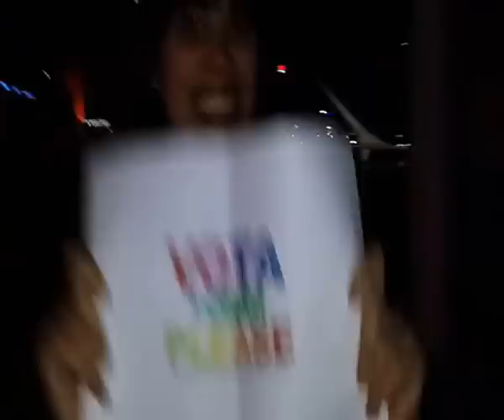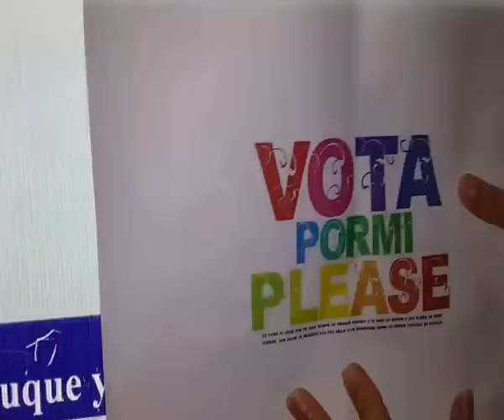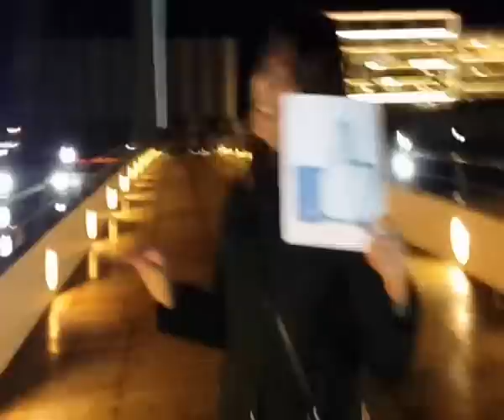mariana quiere viajar a australia!!!